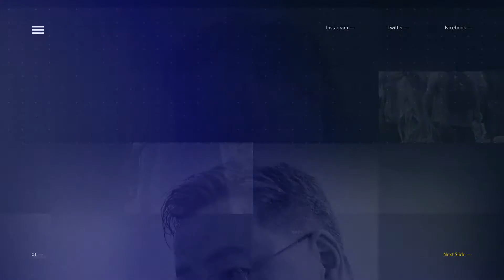Р.Амаржаргал Syndicate Talk – Exclusive #12